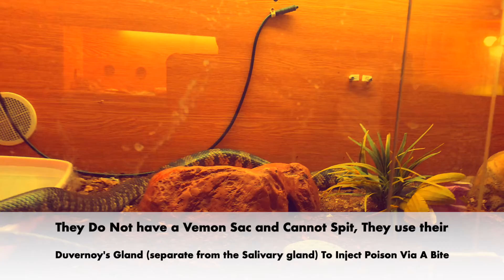Fascinating Snake With Fascinating Facts!!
Welcome back to another video! Thank you for your continued support we are so grateful.
This Video is Some Fun & Fascinating Facts about False Water Cobra's. We love ours, they are amazing to watch but are one to be Respected thats for sure. Not a Beginner Species. Please as Always do your research on any animal/reptiles you plan on getting. We cannot stress enough how important it is to be prepared to give reptiles & any animal the best life possible. Most pets live for many years so its not a short term commitment you have to be prepared to provide for that animal for years to come! Tell us what you think about False Water Cobra's...Have you ever Held one? Would you ever Own One? Do you Like them?

As Always We Really Hope You Enjoyed This Video!